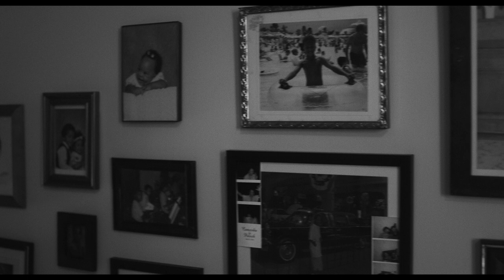Gramercy by Pat Heywood & Jamil McGinnis | 38th Miami Film Festival